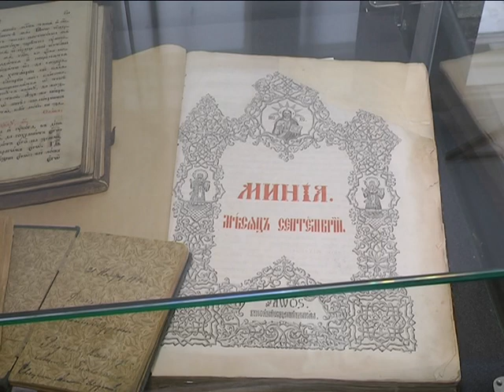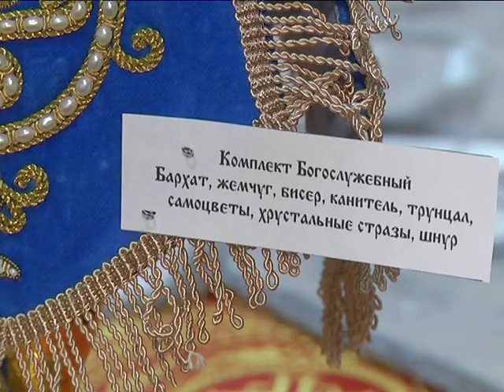2019-04-23 г. Брест. Выставка «Величит душа моя Господа!». Новости на Буг-ТВ.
«Величит душа моя Господа!» с таким воспевающим названием в Брестской крепости на базе художественного музея открылась православная выставка. Важно отметить, что подобного рода событие было проведено еще 12 лет назад. Сегодня же, возобновление прошлого опыта: совместным сотрудничеством Брестской епархии и областного краеведческого музея, филиалом которого является художественный музей, обновленная выставка вновь распахнула свои двери в дни Великого поста, а также перед самым важным праздником – Светлого Христова Воскресения.